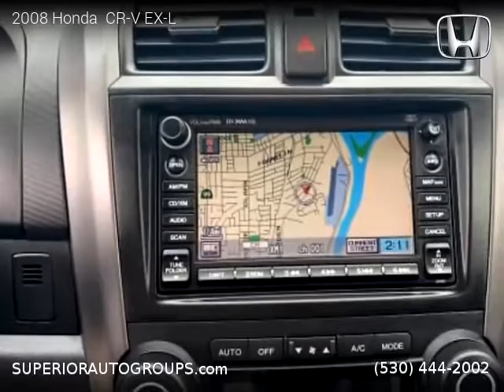2008 Honda CR-V - Superior Auto Group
2008 Honda  CR-V

2 owners, Clean title, 151,095 miles, Automatic, SUV, FWD: Front Wheel Drive, 5 doors, 4 cylinders, Gasoline, MPG City 20 and 27 in Hwy.